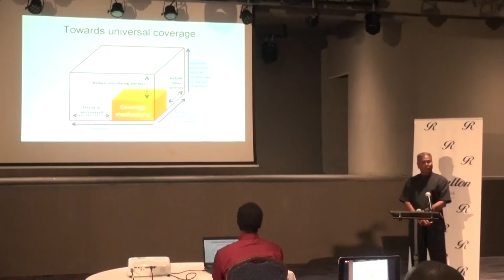A Closer Look into the Design of the NHI Program (Part 17)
The Government of Antigua and Barbuda, by extension the Minister of Health, Wellness and Environment,  the Hon. Minister Molwyn Joseph has collaborated with the Medical Benefits Scheme (MBS) to begin the journey of establishing the “Proposed National Health Insurance (NHI)“.

The introduction of such health insurance seeks to address the growing challenges in the current health system with specific reference to the financial burden (cost of health services) and limited access to essential health services that go along with the increasing demand for health care needs of the population. This aim is in line with the agreement of all UN Member States to achieve universal health coverage (UHC) by 2030, as part of the Sustainable Development Goals.

Universal Health Coverage means that all individuals/residents, regardless of their age, race, status or income, will have access to essential health services they need, when they need it, without suffering financial hardship. It includes the full range of essential health services that will ensure a healthy population. These services include:

Health Promotion
Disease Prevention
Adequate Treatment:
Rehabilitation and;
Palliative Care – care for the Critically ill Patients and their families

The World Health Organization describes insurance such as an NHI, as one mechanism used to achieve universal health coverage. It is a public health financing plan that safeguards all residents, regardless of their socio-economic status or pre-existing health condition, against the cost of health care. Access is granted to a clearly defined package of health care services from authorized public and private health care providers. More specifically, the move to a proposed NHI requires improvement of the current health care system to offer quality health services that improve population health and addresses the most critical causes of diseases and death in a country.

About MBS
The official Youtube channel of the Medical Benefits Scheme, a statutory health service organization established under the Medical Benefits Act 1978.

Our mandate supports the management and prevention of chronic diseases to improve the quality of life of each resident in Antigua and Barbuda and, provide financial and other assistance towards the cost of health services and infrastructure.

We understand the importance and are advocates of adopting healthy lifestyles to improve public health. Our operations include quality pharmaceutical, statutory remittance services and financial support to our beneficiaries and for the construction and maintenance of healthcare facilities and infrastructure.